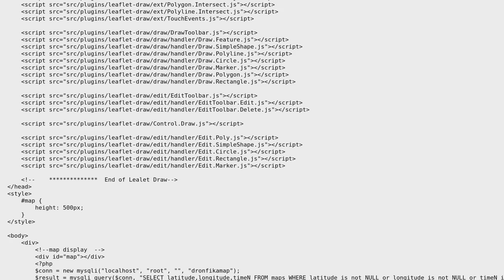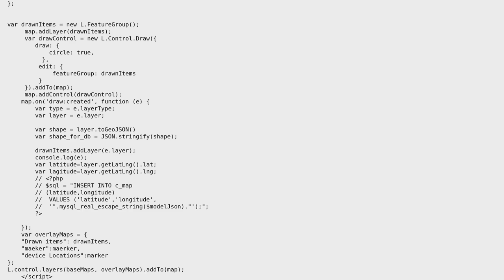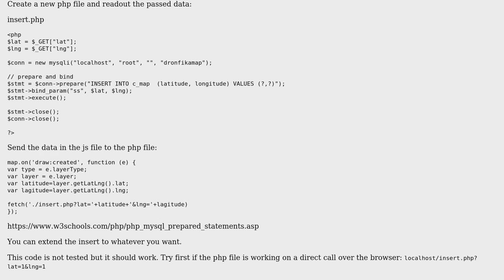GIS: Saving data of Leaflet Draw using PHP into MySQL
With thanks & praise to God, and with thanks to the many people who have made this project possible! | Content (except music & images) licensed under CC BY-SA | Music | Images & others | With thanks to user Vince user martin user Falke Design and the Stack Exchange Network Trademarks are property of their respective owners. You are responsible for your own actions.